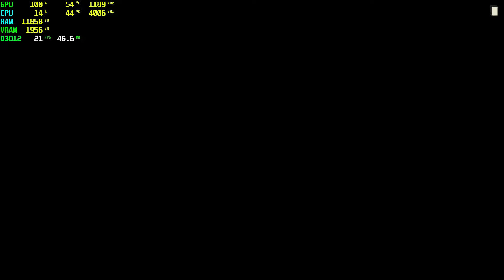Far Cry 6 GTX 750 Tİ - 1080p Low,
⏱ Timestamps ⏱
Start 0:00
1080p Low: 0:05

🔧SPECS🔧
◾️SSD1:Hikvision 240GB
◾️SSD2:Patriot 1TB (Games installed)